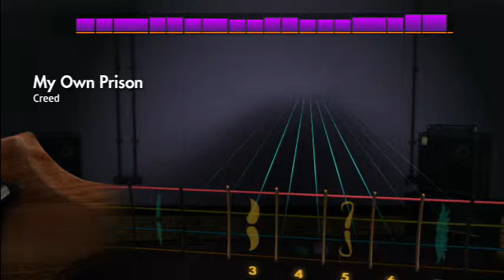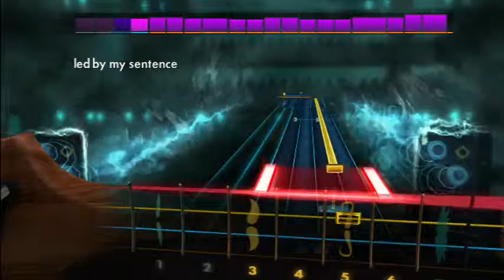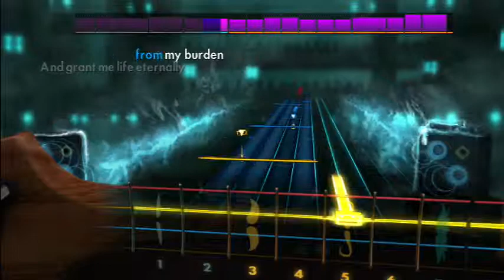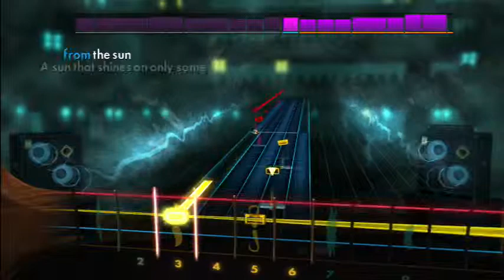Rocksmith 2014 My Own Prison by Creed (Bass)